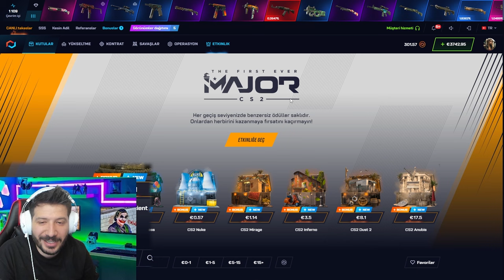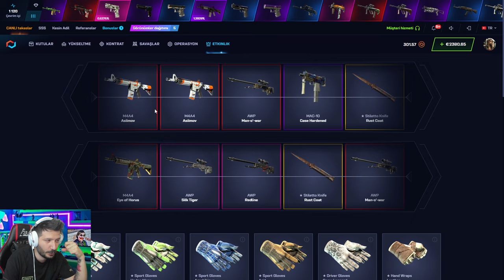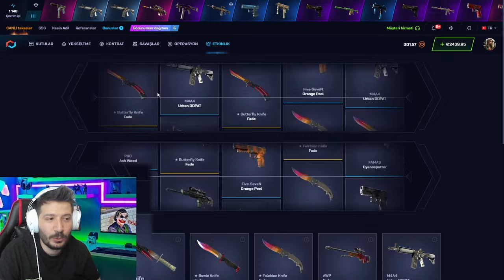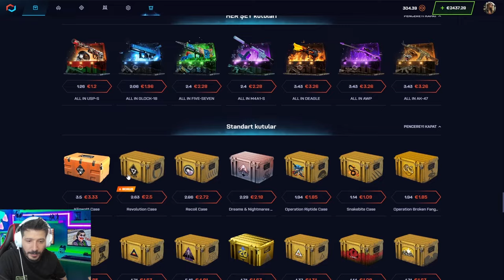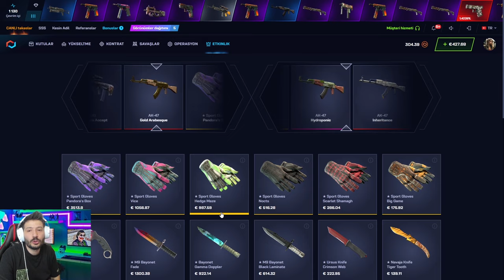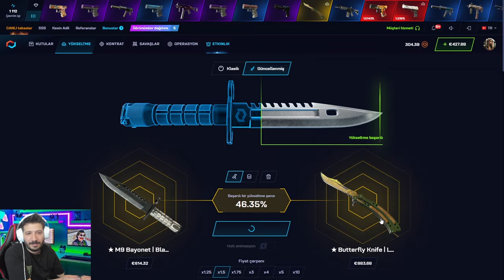SECRET CODE EFSANE KAZANDIRIYOR CS2 Csgonet Promo Code 2024